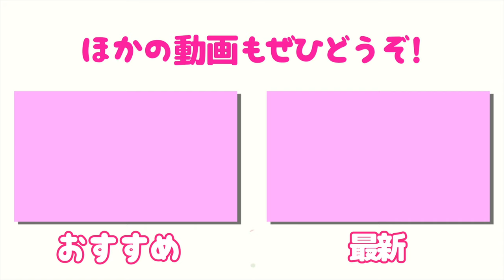前傾がキープできない人はこれをやってください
・骨盤を倒す
・足の体重位置の確認
・手の位置

♣本日のゴルフ場:トーキョージャンボゴルフセンター